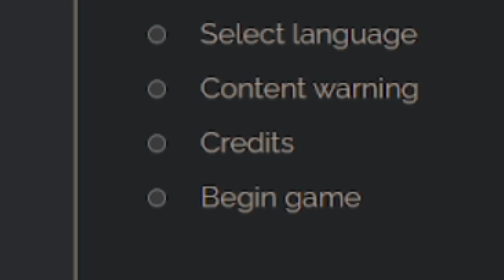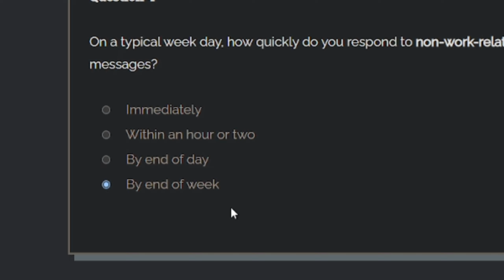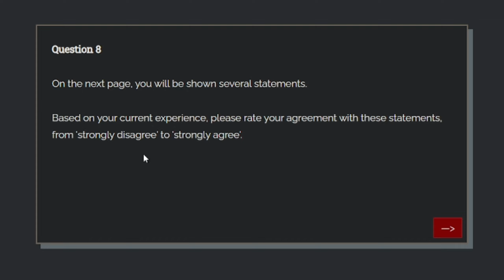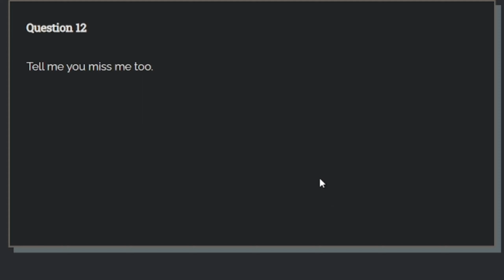Please Answer Carefully | INSANE DISTURBING TWIST!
Please Answer Carefully indie horror game! This disturbing horror game has a insane twist that I did not expect! Hope it did the same for you...

Play this HORROR GAME "Please answer carefully indie horror game"